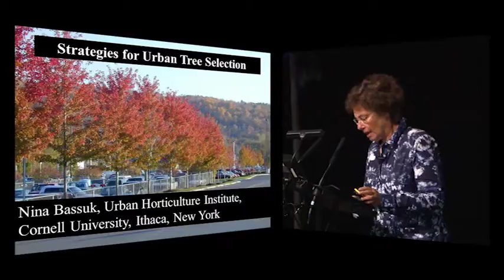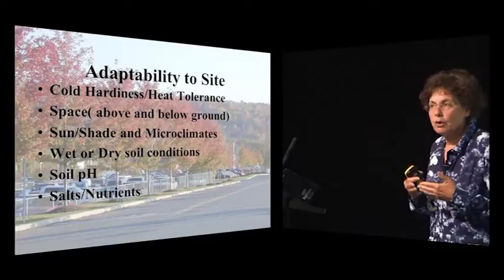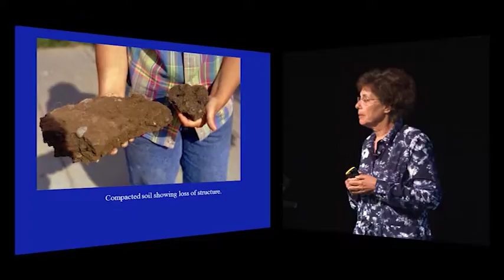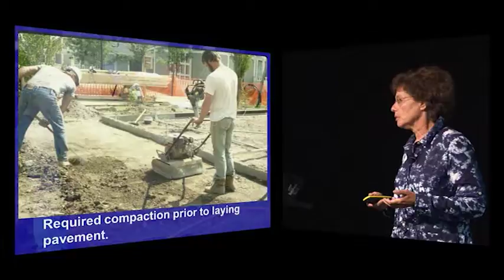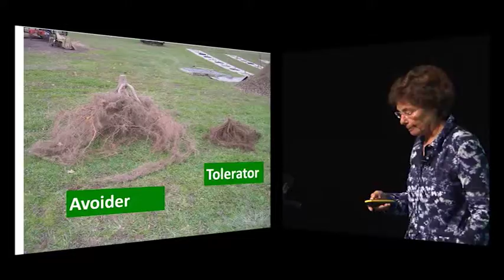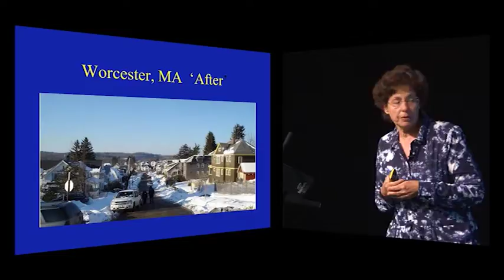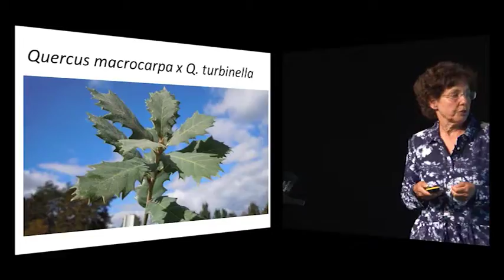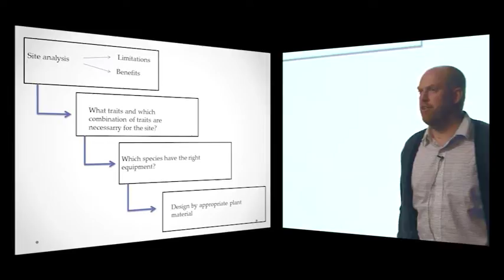9 Nina Bassuk and Henrik Sjöman, Big Barn Conference 2015